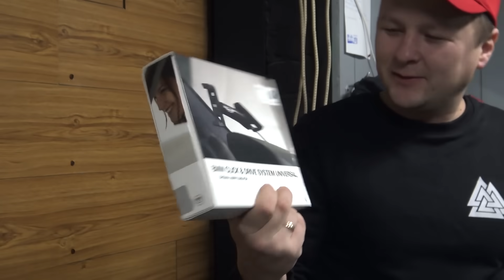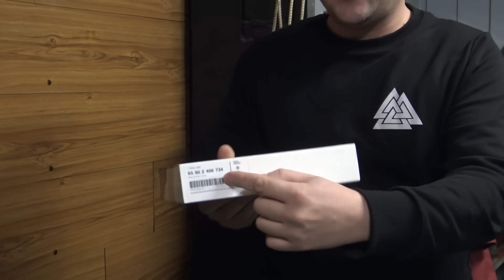Удастся ли воткнуть мотор на BMW после нашей сварки. Решала 13.